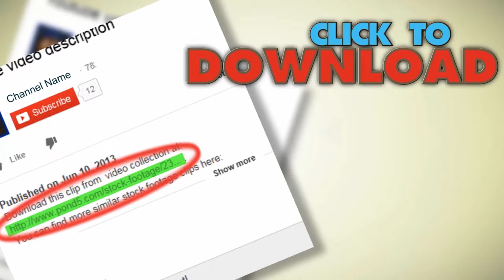Orbs In Night Sky Hd1080. Stock Footage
You have watched Orbs In Night Sky Hd1080. Stock Footage"